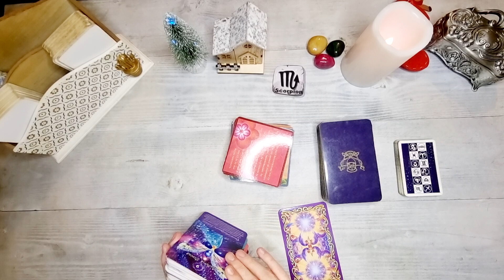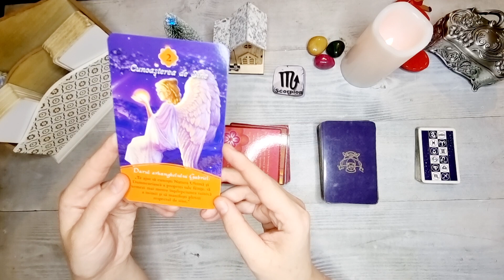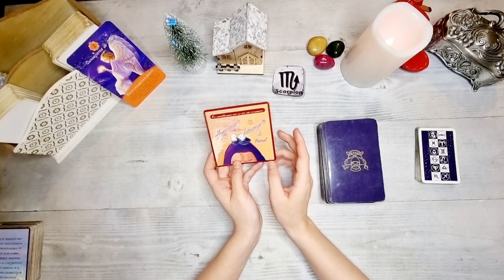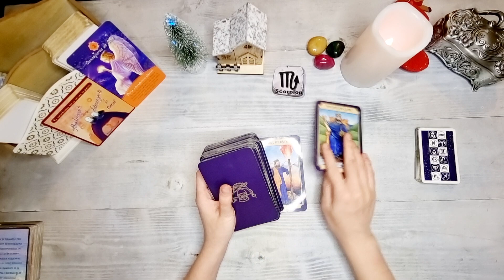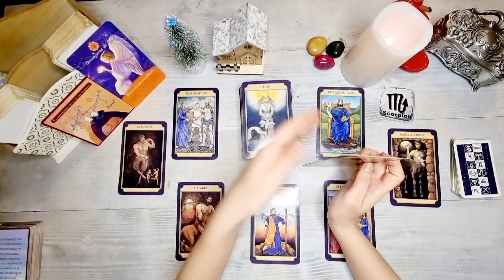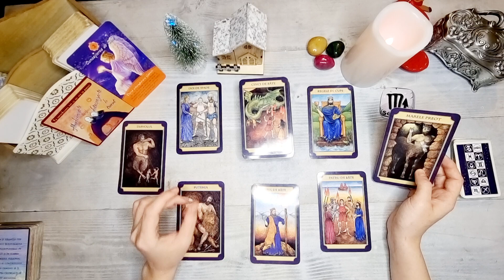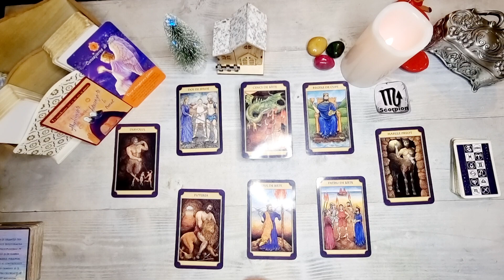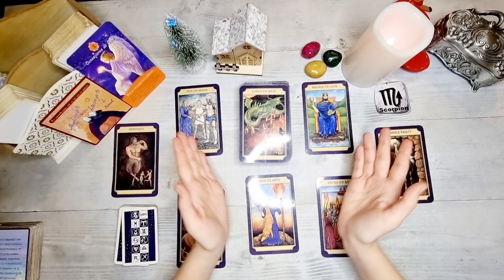SCORPION 20-26 DECEMBRIE🎁CEVA NOU SI PLACUT! UN ROL DE DESTIN IN VIATA CUIVA!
Alatura-te pentru avea acces la CITIRI SPECIALE BONUS: (abonamentul cu 19,99 lei) Dacă nu apare butonul Join/Alătura-te, intrați de pe laptop/computer. (Asta tine de țară și de platforma pe care o folosiți, insa se poate rezolva).